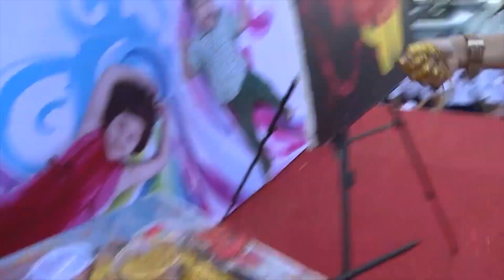PHẠM HỒNG MINH Trailer OFF FAN